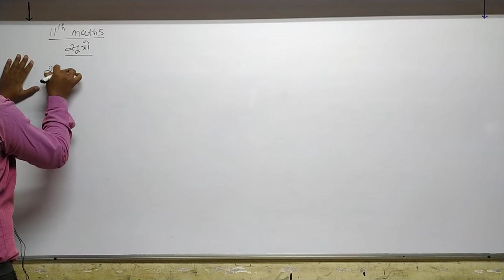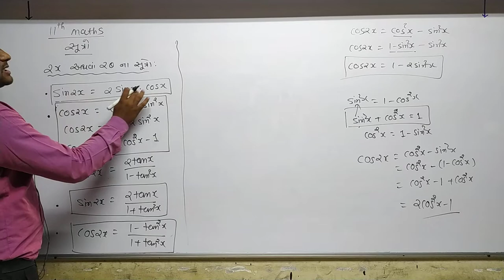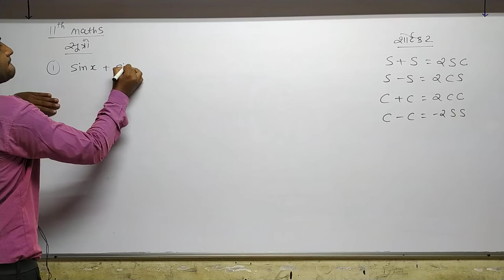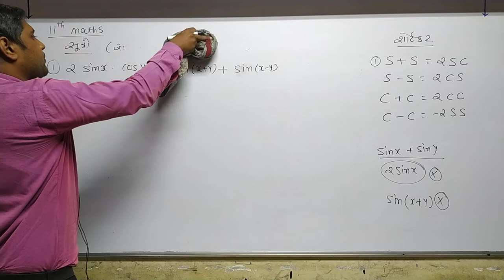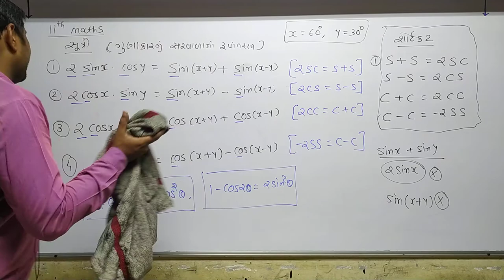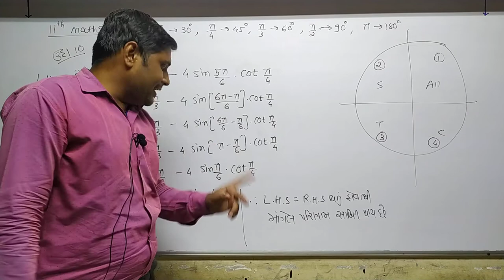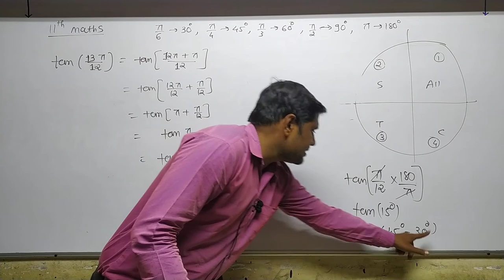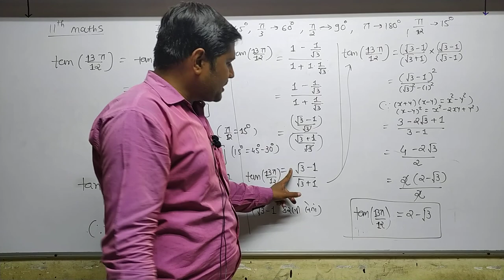STD 11 Guj Med Maths Ch 3 P11